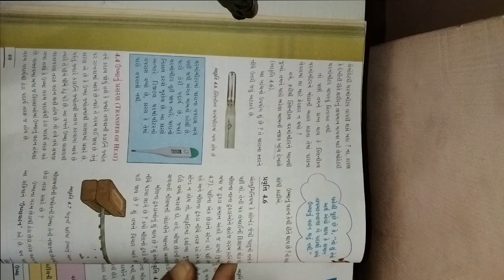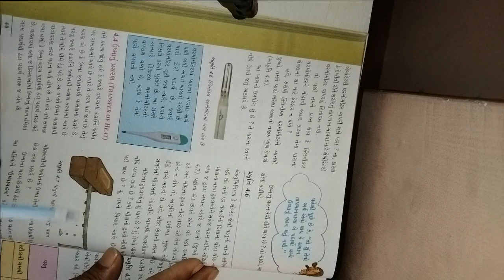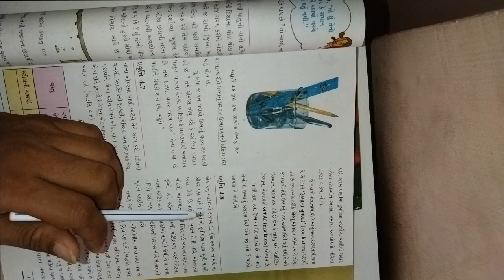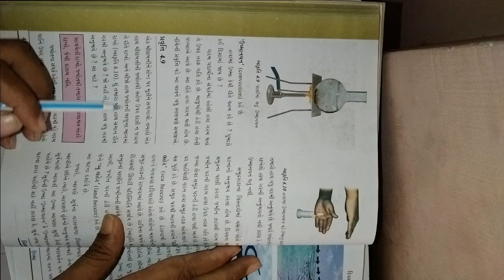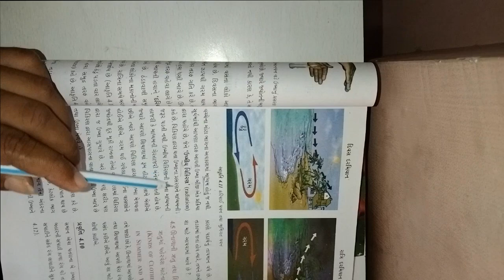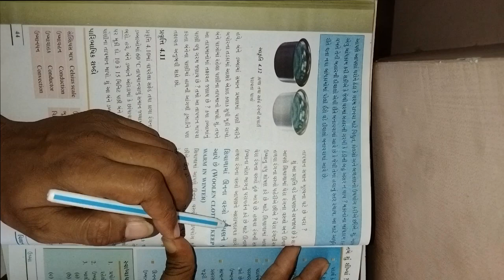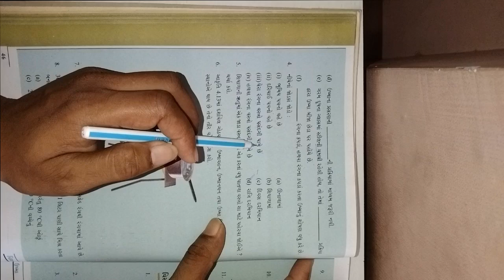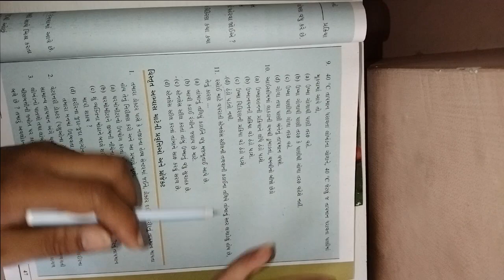ધોરણ ૭ વિષય વિજ્ઞાન ટેકનોલોજી પ્રથમ સત્ર પાઠ ૪ ઉષ્મા ભાગ ૨